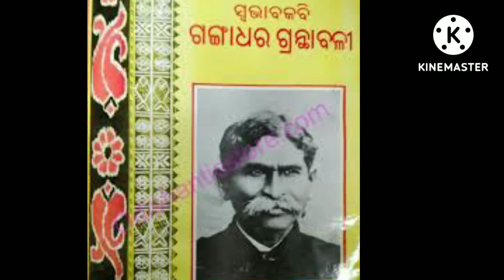ସ୍ଵଭାଵ କବି ତୁମେ ଓଡ଼ିଆ କବିତା Gangadhar meher #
odia poem
swabhaba kabi tume
gangadhar meher jayanti